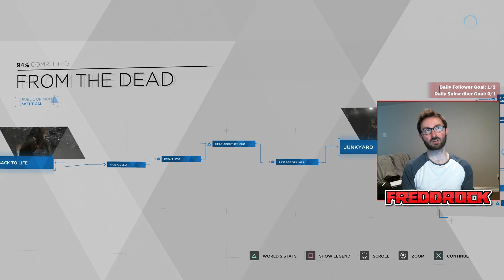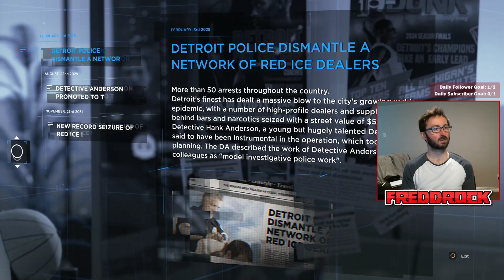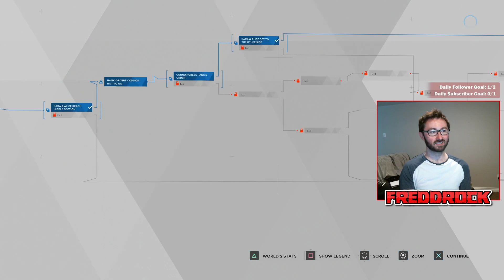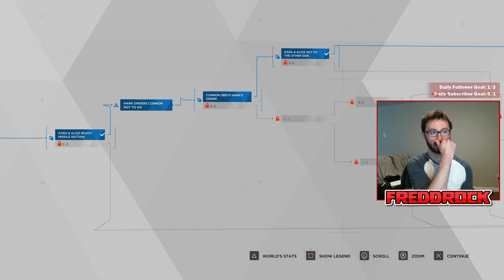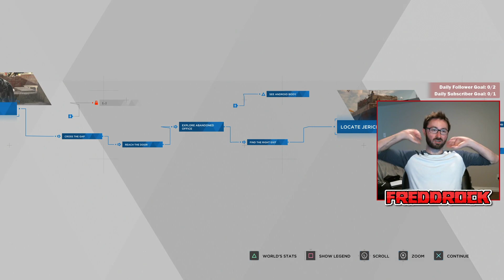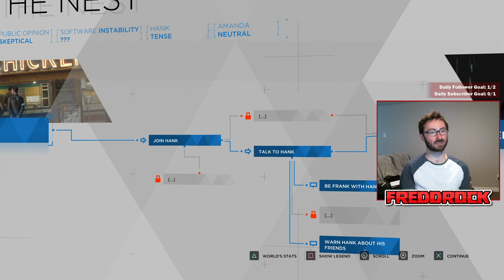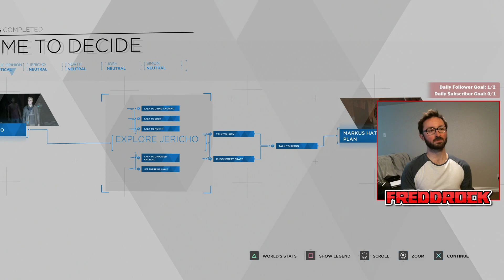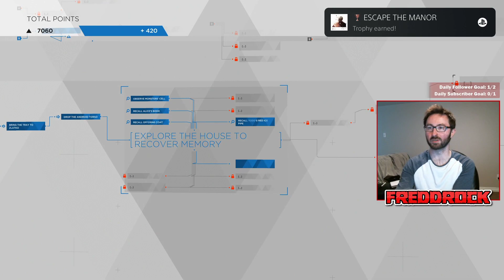Knew these spare parts would come in handy! - Detroit: Become Human Playthrough [Part 2]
There is nothing better in life than putting all the pieces back together so that you can become whole again. We get shocked from characters that we thought would never appear again.

Publisher: Sony Interactive Entertainment (PS4), Quantic Dream (PC)

Platform(s): PlayStation 4, Playstation 5, Windows, Steam